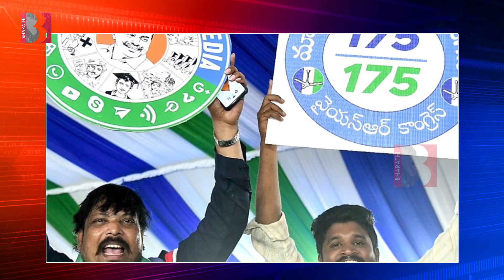జగన్ కి గండం😱: YS Jagan Sensational Facts In Rajya Sabha Elections | YS Jagan Vs Chandrababu | BM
జగన్ కి గండం😱: ysjagan Sensational Facts In Rajya Sabha Elections | YS Jagan Vs

Entertainment

Devotional

Exclusive Content